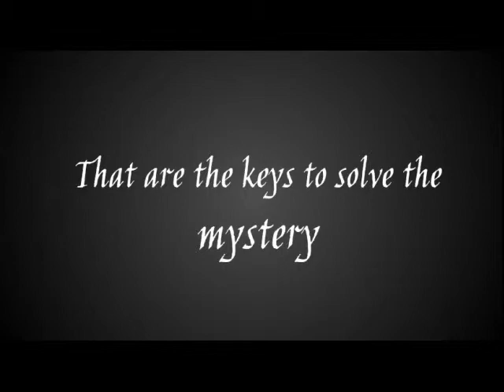Song Quest Book Trailer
By Riko Yamanaka
Title: Song Quest
Author: Katherine Roberts